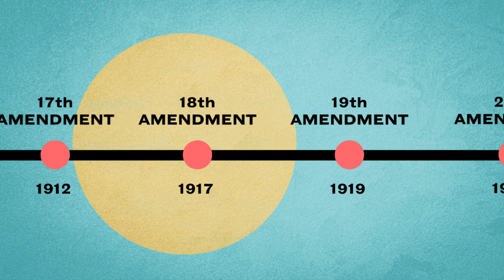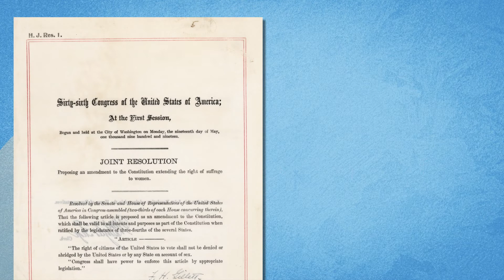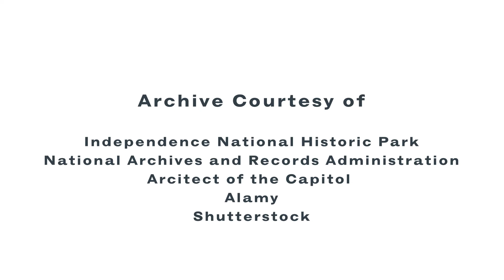The Secret Sauce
Article V allows for peaceful change through constitutional amendments. The Twenty-Seventh Amendment, proposed in 1789 and ratified in 1992, is the last Amendment to the Constitution—so far.

This is Video 12 of the 35-part "The Constitution EXPLAINED" series created by iCivics and the Center for Civic Education to explain the key aspects of the U.S. Constitution in everyday language to make our nation's founding document accessible to everyone. "The Constitution EXPLAINED" was made possible by the generous support of Kenneth C. Griffin.